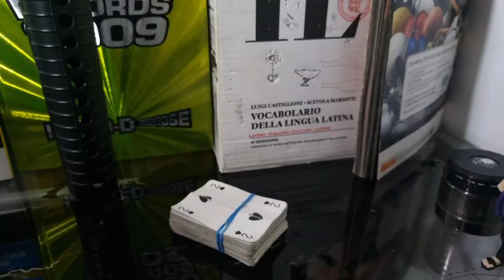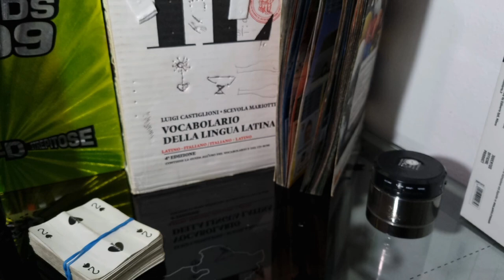Sasuke Vs Vegeta, Sanji and Goku (Stop Motion)